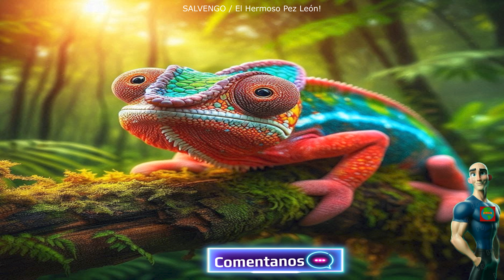¿El CAMALEON es el Rey del Camuflaje?, ¡Supervivencia Segura en Cualquier Entorno!